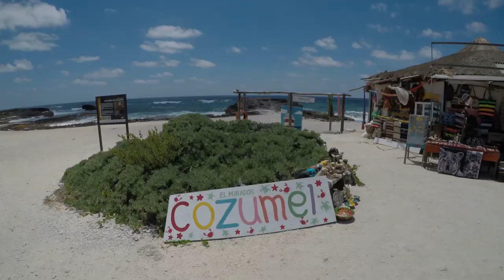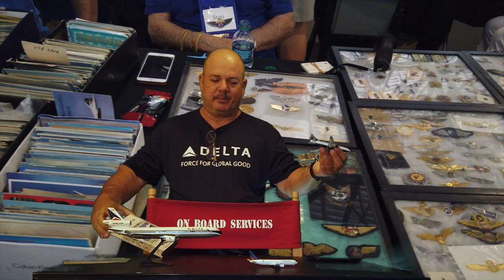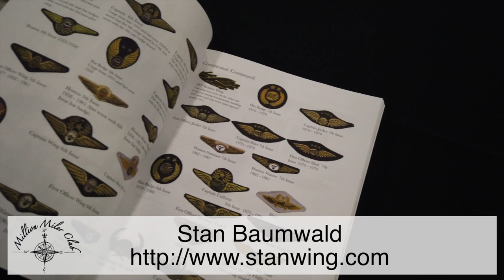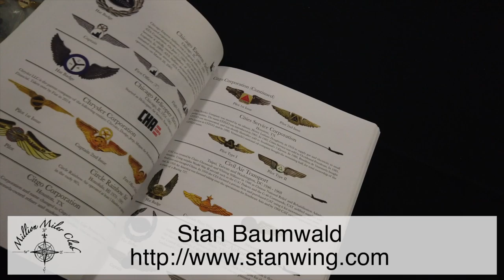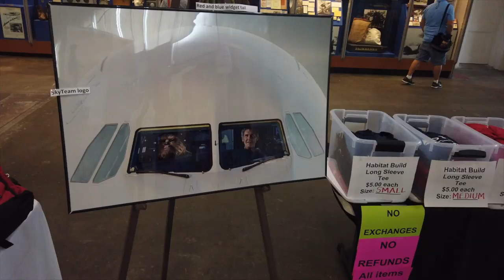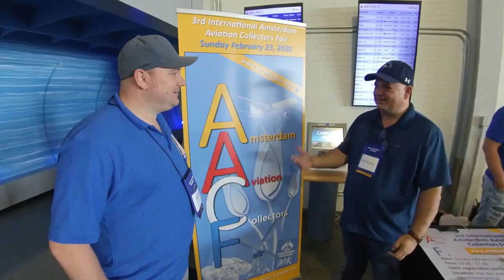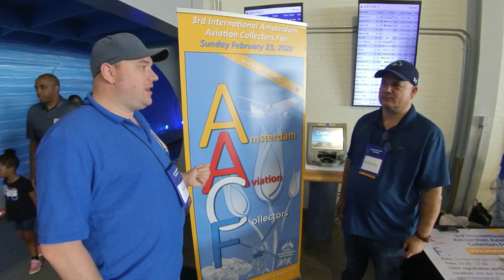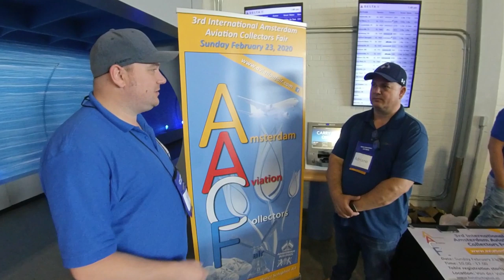Airliners International 2019 Largest Airliners Collectable show #2 - EP 96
Airliners International 2019 The World's Largest Airline Collectibles Show. Hosted at the Delta Flight Museum this is the 43rd version of this anual collectibles show with more than 280 tables and fans from 20 plus countries made it a successful event.

Airplane Models, timetable, pilot,  crew and kids pins. Aircraft manuals, airline marketing material and much more can all be bought traded and sold on those tables. "People of all ages,   from Europe, Asia, all over North America, Latim American, including Brazil, it's been a wonderful experience" - Bill Demarest

We had so much fun on those 3 days and we hope to come back for more in Phoenix to the Airliners International 2020

For those interested in the equipment used in the production of this video, it is listed below.  The links will direct you to Amazon so you can find out more information and purchase the items.  A small portion of your purchase through those links will be returned to the Million Miler Club to be used for future production.

Segway Mini Pro
Insta 360 One X
DJI Osmo Pocket Handheld Gimbal Stabilizer with integrated Camera
DJI Osmo Action